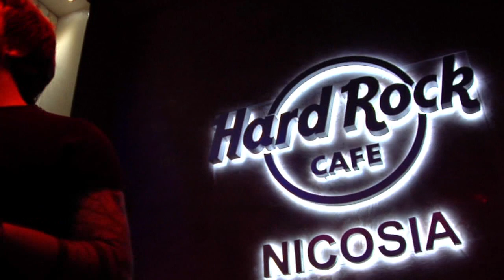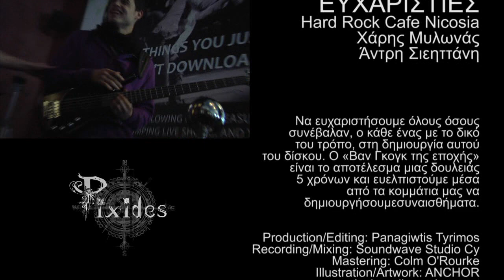Pixides Live at Hard Rock Cafe Nicosia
Για την απόκτηση του δίσκου "O Βαν Γκογκ της εποχής", μπορείτε να επικοινωνήσετε μαζί μας μέσω της σελίδας μας στο Facebook:

Tracklist:
00:00 - 03:29  Pixides - Ο Βαν Γκoγκ της εποχής
03:30 - 08:09 Pixides - Διάφανη μου απάτη
08:10 - 13:12 Pixides - Το σκοτάδι πάω
13:13 -- 18:52 Pixides - Μην το ξεχνάς
18:53 -- 25:55 Pixides - Ύποπτη περίπτωση
25:56 -- 29:42 Pixides - Διπλή Σιωπή
29:43 -- 35:46 Pixides - Τα λέμε σε ένα χρόνο
35:47 -- 40:59 Pixides - Καληνύχτα

41:00 -- 42:04 Credits ( Pixides - Μονοπάτι της ζωής)